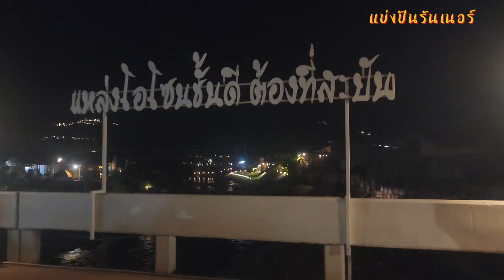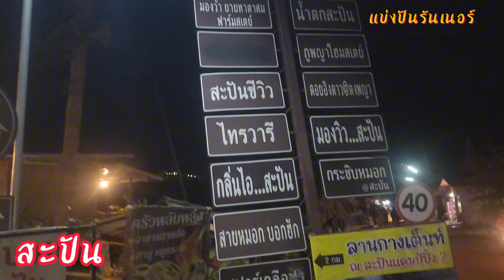Ep114 สะปัน ถนนคนเดิน ชมบรรยากาศ ร้านขายอาหารและของกินอิ่นๆบนสะพานสะปัน ในตอนบ่ายๆถึงค่ำๆ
ร้านค้าของคนในท้องถิ่นอุดหนุนชาวบ้าน